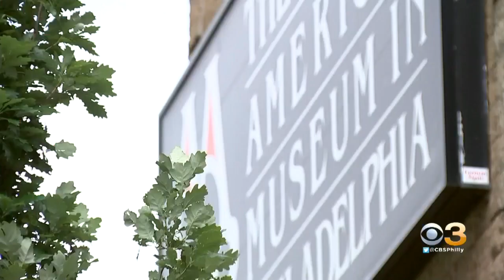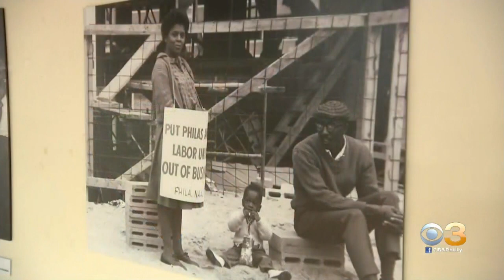How African American Museum in Philadelphia Is Celebrating Juneteenth